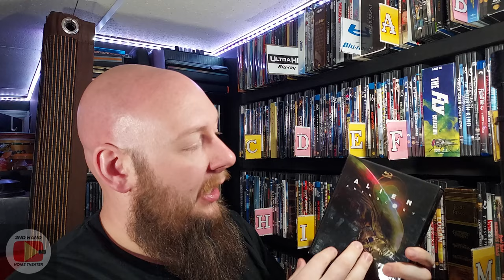Making a Media Storage Wall from Scratch (Super Simple!)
In this video, I take you through how I made a DIY Media Wall. Watch as I share my story of creating a functional and stylish storage solution for your media collection. Whether you're a movie buff, music lover, or avid gamer, this DIY project will help you organize your space while adding a touch of creativity.
Home Theater Equipment:
Projector: Knoll Systems LED 1081
Screen: DIY 110" 1.0 Gain Screen
Front L&R Speakers: DCM Timeframe 600
Center Speaker: Infinity Beta C360
Rear Speakers: JBL Pro 8340a

Thanks.